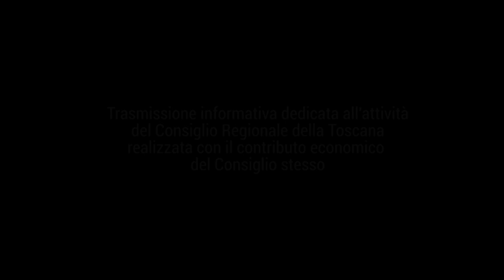TELE IRIDE - Agenda Toscana